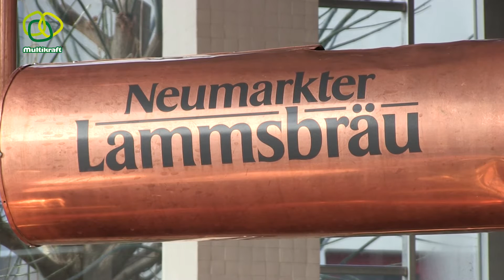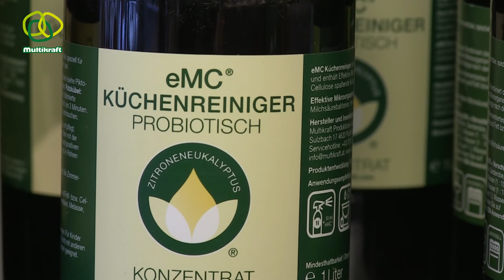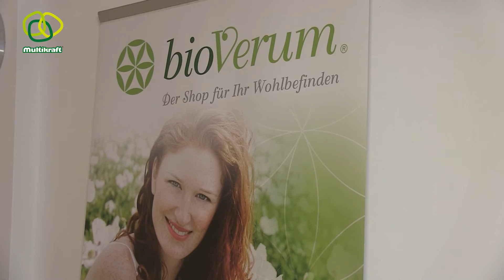eMC Reiniger - Professionelle Anwendung in der Gebäudereinigung (Neumarkt in der Oberpfalz) - TEIL 2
In dem zweiten Teil der Reiniger-Videos erfahren Sie alles über die Vorteile und Einsatzgebiete der eMC Reiniger. Seit mehreren Jahren werden die probiotischen Reiniger zur Instandhaltung öffentlicher Gebäude der Stadt Neumarkt in der Oberpfalz eingesetzt – unter anderem auch in der Theo-Betz-Schule. Die Brauerei Neumarkter Lammsbräu reinigt alle Bürogebäude ebenfalls mit eMC Reinigern.